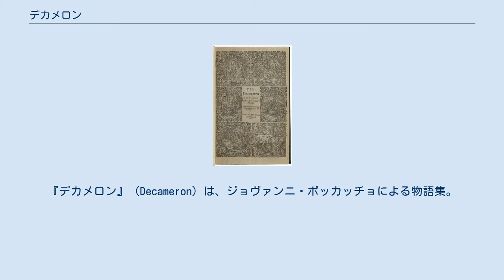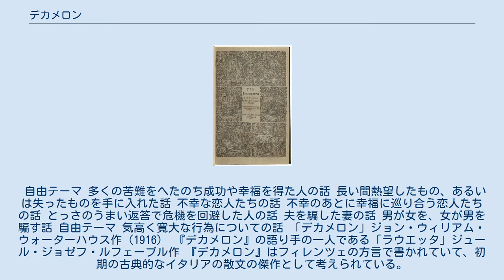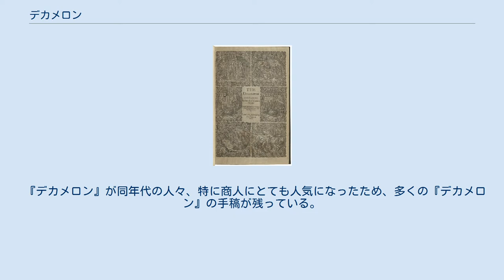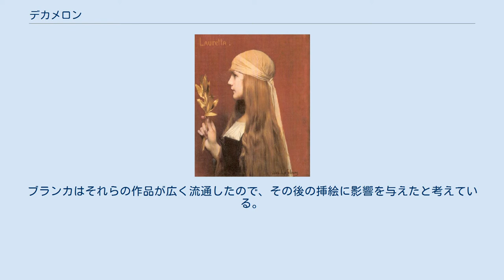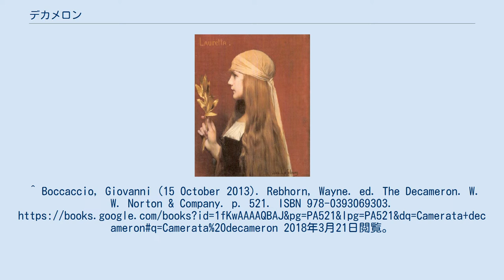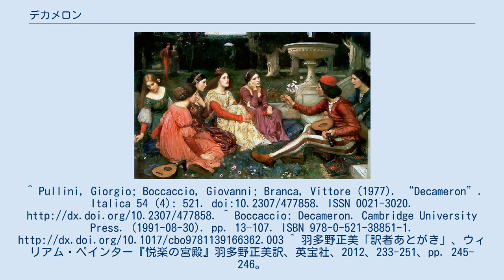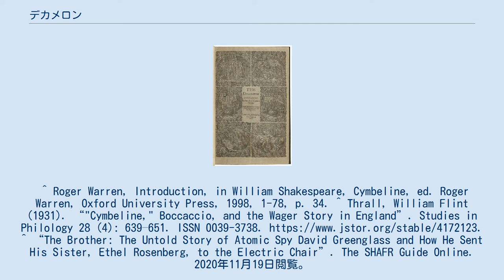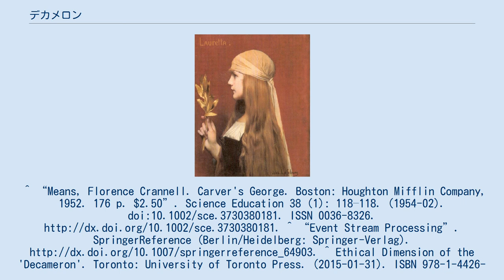デカメロン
『デカメロン』（Decameron）は、ジョヴァンニ・ボッカッチョによる物語集。
ダンテの『神曲』に対して、『人曲』とも呼ばれる。
また、デカメロンはギリシャ語の「10日」(deka hemerai) に由来し、『十日物語』とも和訳される。
1348年から1353年にかけて製作された。
サブタイトルは「ガレオット公爵」で、アーサー王物語においてランスロットの不倫の恋を仲立ちしたキャラクターの名前から取られている。
 1348年に大流行したペストから逃れるためフィレンツェ郊外に引きこもった男3人、女7人の10人が退屈しのぎの話をするという趣向で、10人が10話ずつ語り、全100話からなる。
内容はユーモアと艶笑に満ちた恋愛話や失敗談などで、それぞれ『千一夜物語』や『七賢者の書』から影響を受けている。
チョーサーの『カンタベリー物語』やマルグリット・ド・ナヴァルの『エプタメロン』（七日物語）などに影響を与えた。
 エーリヒ・アウエルバッハは、『デカメロン』の文体が、イタリア散文芸術の始まりだとする。
また、古典古代以来初めて、現在の事件を描いた文体が教養のある階級を楽しませるようになったとも指摘した。
 それぞれ10人の登場人物が順番に10日間のうちに1日ごとに王や女王役として任命される。
この任命はその日の物語のテーマの選択にも影響して、2日間を除くすべての日にテーマが割り当てられている。
10人の中で毎回10日目に物語を話すディオーネオだけは機転の為に、自らの選んだ主題を話すことが許されている。
多くの評論家がディオーネオはボッカチオ自身を表現したのではないかと主張している。
それぞれの日には物語に加え、他の日常の活動を描写することによって物語のフレームを続けるための短い紹介と結論が入っている。
一日の合間にはたびたびイタリア語の民謡が挿入されている。
 日によって話のテーマが決められている。
話者はそれに沿った話を披露していく。
 自由テーマ 多くの苦難をへたのち成功や幸福を得た人の話 長い間熱望したもの、あるいは失ったものを手に入れた話 不幸な恋人たちの話 不幸のあとに幸福に巡り合う恋人たちの話 とっさのうまい返答で危機を回避した人の話 夫を騙した妻の話 男が女を、女が男を騙す話 自由テーマ 気高く寛大な行為についての話 「デカメロン」ジョン・ウィリアム・ウォーターハウス作（1916） 『デカメロン』の語り手の一人である「ラウエッタ」ジュール・ジョゼフ・ルフェーブル作 『デカメロン』はフィレンツェの方言で書かれていて、初期の古典的なイタリアの散文の傑作として考えられている。
『デカメロン』の多くの細部には数秘術で神秘主義的な意義のある中世の感覚が吹き込まれている。
 『デカメロン』の1620年版、アイザック・ジャガードによって出版された。
 『デカメロン』が同年代の人々、特に商人にとても人気になったため、多くの『デカメロン』の手稿が残っている。
イタリアの文献学者ヴィットーレ・ブランカは原稿を広く調査して、ボッカチオの指示の下で写されたいくつかを特定した。
中にはボッカチオ自身によって書かれた注がある。
特に2つはおそらくボッカチオ自身が描いたものとされる手の込んだ絵がある。
ブランカはそれらの作品が広く流通したので、その後の挿絵に影響を与えたと考えている。
1962年にブランカはベルリンの州立図書館にあるコーデックス・ハミルトン90をボッカチオ後期の自筆だと特定した。
 ^ デカメロンとは、コトバンク。
2014年5月11日閲覧。
 ^ エーリヒ・アウエルバッハ　『ミメーシス』（上）　篠田一士・川村二郎訳、筑摩書房〈ちくま学芸文庫〉、1994年。
第9章 ^ Boccaccio angioino. Peter Lang. ISBN 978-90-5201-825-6. ^ Aers, David (1991). “Literary Practice and Social Change in Britain, 1380–1530 ed. by Lee Patterson”. Studies in the Age of Chaucer 13 (1): 227–230. doi:10.1353/sac.1991.0029. ISSN 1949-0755.